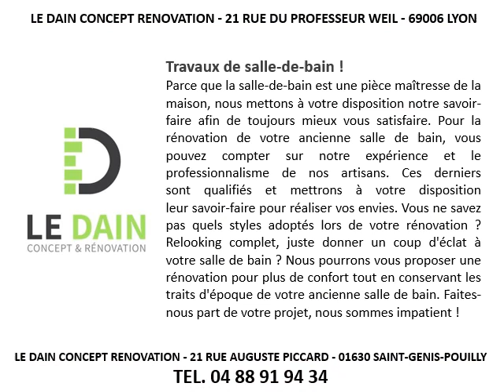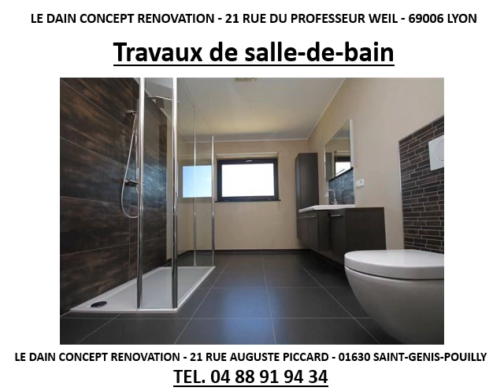Travaux de salle-de-bain à Saint-Genis-Pouilly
Travaux de salle-de-bain à Saint-Genis-Pouilly au 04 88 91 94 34
Pour des travaux de salle-de-bain, contactez Le Dain Concept et Rénovation